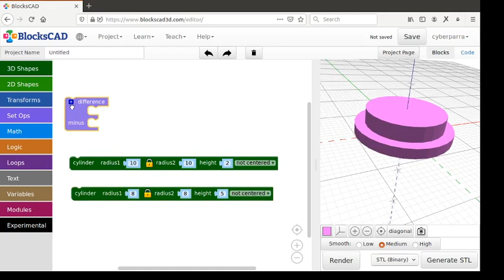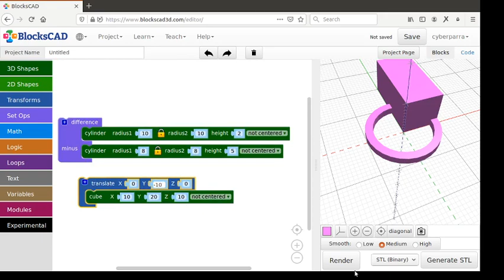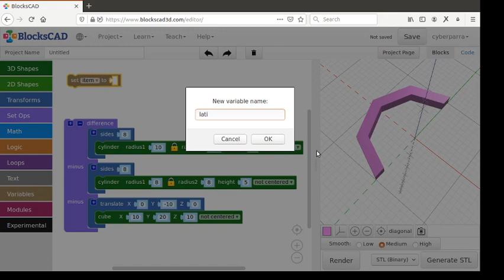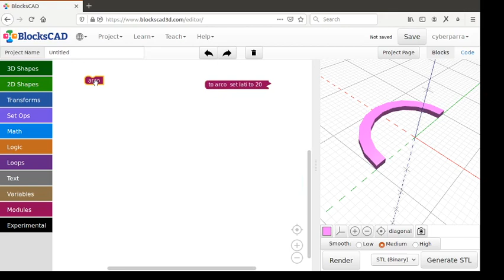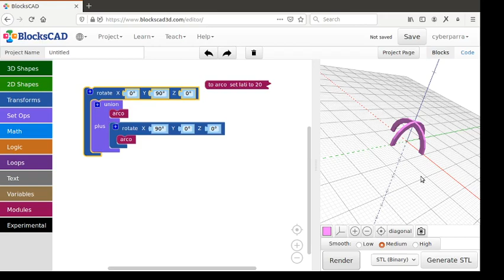Blockscad - come fare un arco